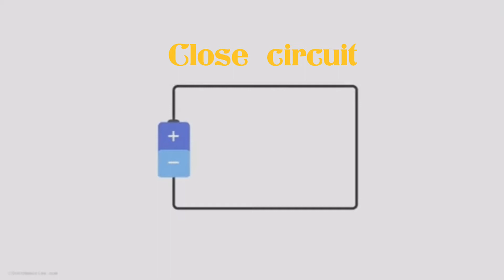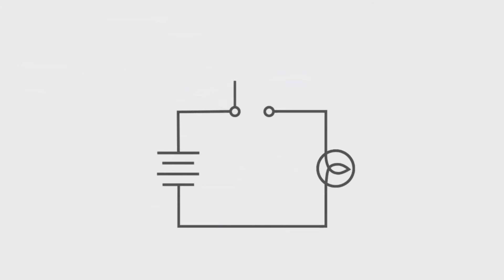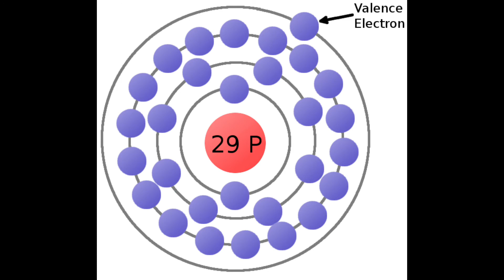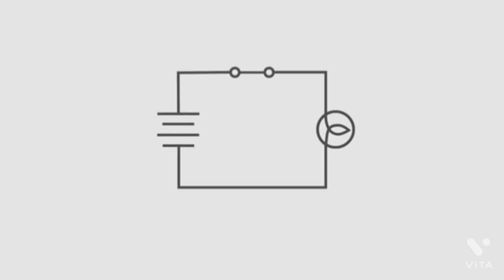Electricity - Part(II)| More about electricity in Bengali (বাংলায়)|Bong Engineering|Electricity কী?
এইটা আমাদের Electricity series এর 2nd part
1st part এ আমরা Electricity এর basic  ব্যাপার গুলো জেনেছি। তবে আজকের video তে আমরা জানবো
১. Electricity কোন ক্ষেত্রে প্রবাহিত হতে পারে না ?
২. Close circuit বা Open circuit কী ?
৩. তারটি কোন বস্তু দ্ধারা গঠিত ?
৪. Electricity প্রবাহিত হ‍ওয়ার জন্য কোন বস্তু উপযুক্ত ?
৫. Conductor কাকে বলে ?
৬. Good conductor কী ?
৭. Insulator কাকে বলে ?
৮. How to defined electric current ?
৯. Electricity এর গুরুত্ব পূর্ণ বিষয়টি কী তার জেনে নিন ?

আমাদের একটি blogging website ও আছে English  এ আপনি চাইলে একবার দেখে আসতে পারেন
Link :